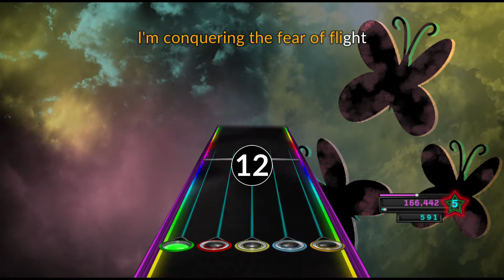[Clone Hero] Aviators - The Fear of Flight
I decided to get back into charting again, but this time it was one of my long-time favorite songs. I'm by no means a good charter, but I think I did pretty well. This isn't just for show, you can play the chart yourself too!
The song is by Aviators (as mentioned in the title lol), here's a link to the original:

Oh, and the background/thumbnail used is by an artist named "guillverpony", google will help you.

I don't take any credit for the artwork or the audio used.

Oh hey, you're at the bottom of the description. Congrats, I'll let you in on something. Y'see, the thing is, I've made a bunch of charts for personal use, that I don't think would be fit for public release. Maybe with some fine tweaks here and there, they might be worthy. But that's just a thought...